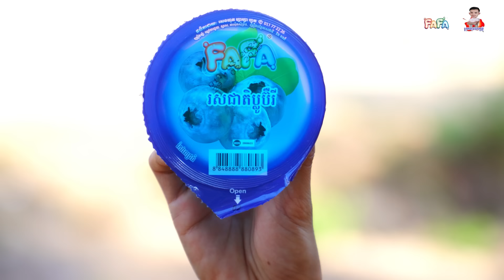បុកល្ហុងស្រីស្អាត 😂 ភាគ២ By ចាហួយពេជ្រធំ Fa Fa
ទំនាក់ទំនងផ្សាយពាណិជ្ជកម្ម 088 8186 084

សូមអគុណបងប្អូនសម្រាប់ការទស្សនាវីដេអូរបស់ក្រុមសុខសម្បត្តិ ។ សូមអគុណ